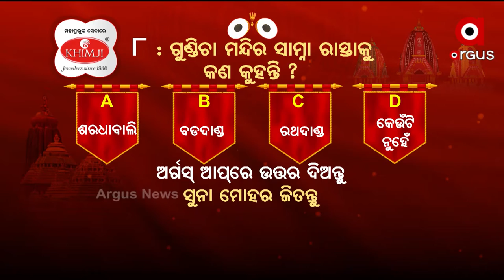Question 8 | Argus News Rath Yatra Quiz Contest | Win Gold Coins From Khimji Jewellers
ନମ୍ଵର ପ୍ରଶ୍ନର ଉତ୍ତର ଦେବା ପାଇଁ ଡାଉନଲୋଡ କରନ୍ତୁ ଆମ ଅର୍ଗସ ଆପ୍

Khimji Jewellers